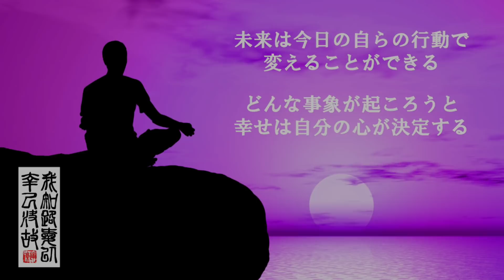【霊視鑑定師 輝凜】※控えめに言ってもこの動画の効果はすごいです！※叶えたい願いがある方はすぐに聴いておいてください！／本物の霊視鑑定師が手掛ける奇跡の願望成就ＢＧＭ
☆★叶えたい願望がみるみる成就していく話題のＢＧＭ☆★

①年間３００件以上の霊視鑑定を行う霊視鑑定師 輝凜が，ただただ願望を成就する為の念と波動エネルギーを込めて作成した「奇跡の願望成就」を引き寄せる映像とＢＧＭです。

②ＢＧＭは，あなたができるだけ「リラックス」できるような選曲にしています。霊視鑑定師 輝凜の波動エネルギーはＢＧＭのバックで流れる鐘の音や美しい映像に込められています。